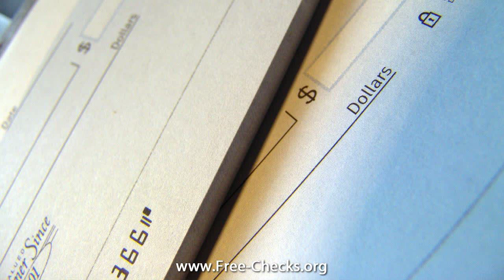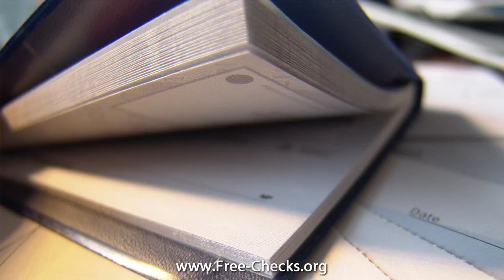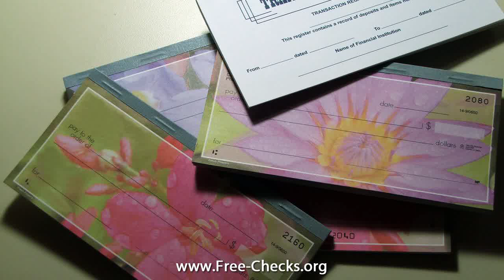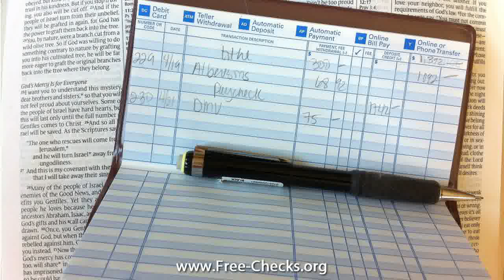duplicate personal checks